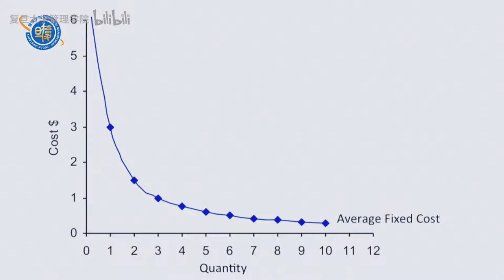买买买必入！精装书vs 平装书，你知道背后的定价逻辑吗？ - 复旦大学 Fudan University